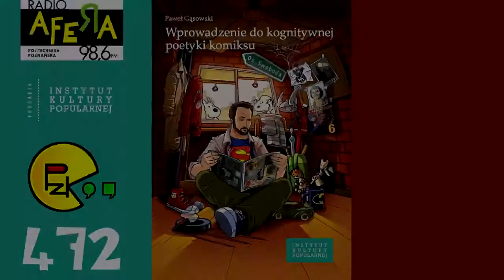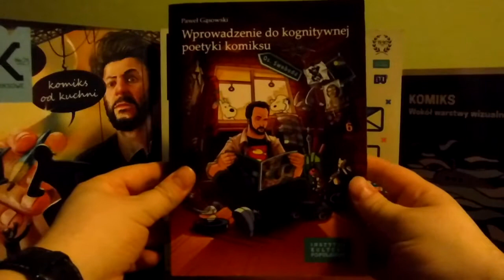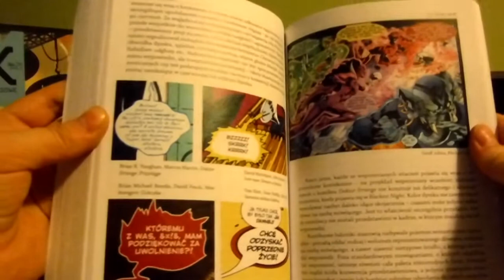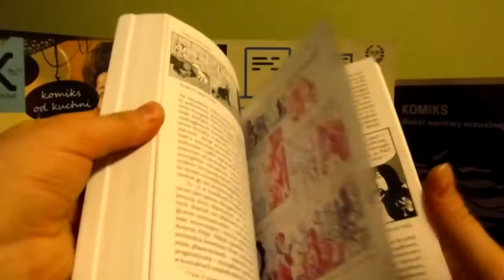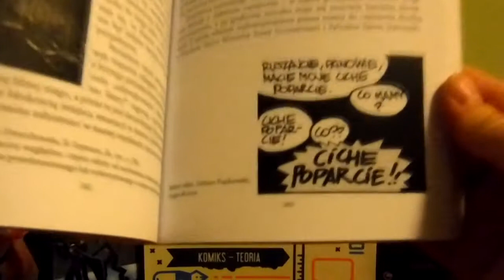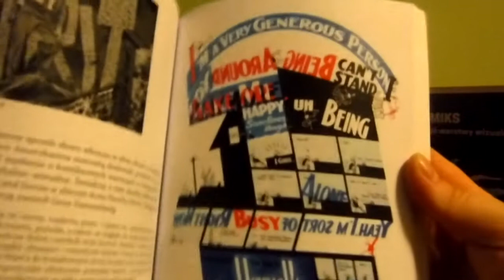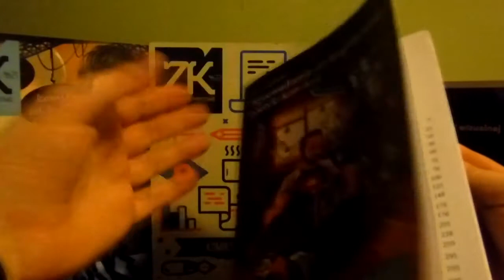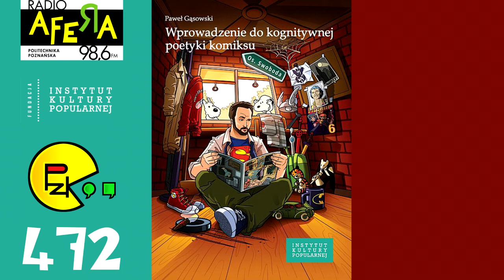Prosto z Kadru #472 - Wprowadzenie do kognitywnej poetyki komiksu – Instytut Kultury Popularnej